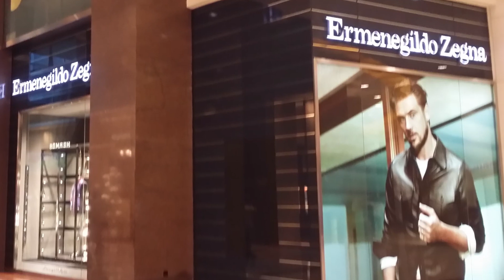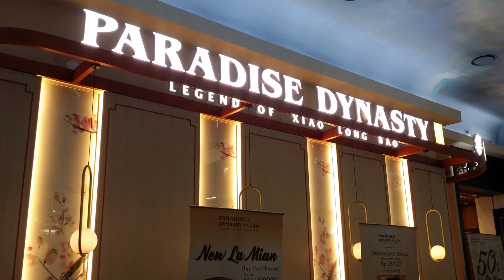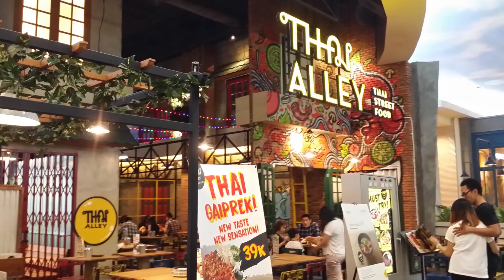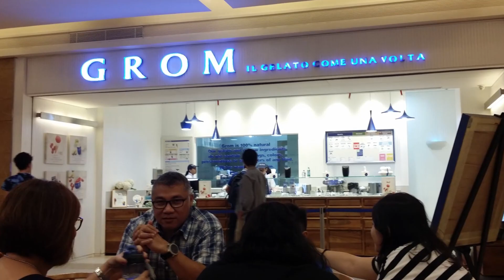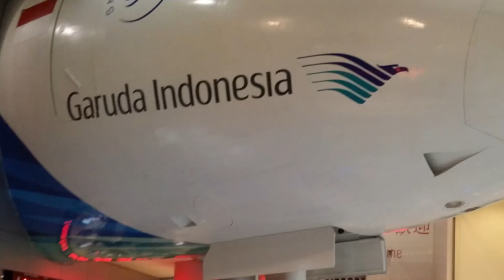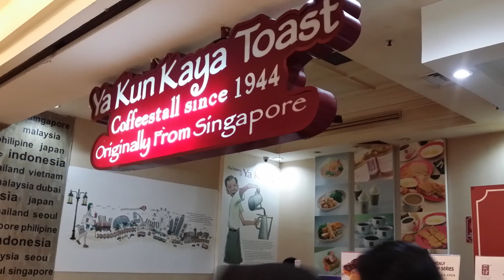A glimpse of Pacific Place, the luxury mall in Jakarta